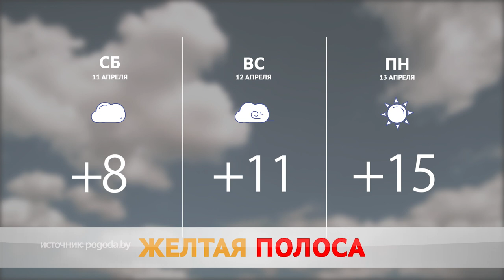ПОГОДА НА ЗАВТРА - 11 АПРЕЛЯ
Весна обернулась вспять. Бобруйск накрыл северный ветер, солнце спряталось за облаками, воздух прогрелся всего до 10 с плюсом. Надолго ли тренд, уточнила Кристина Айриянц.